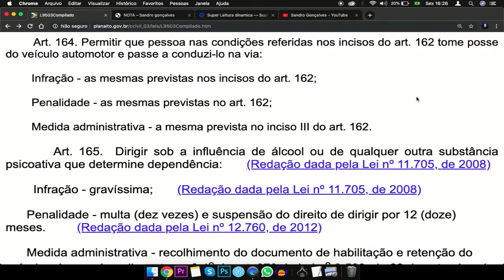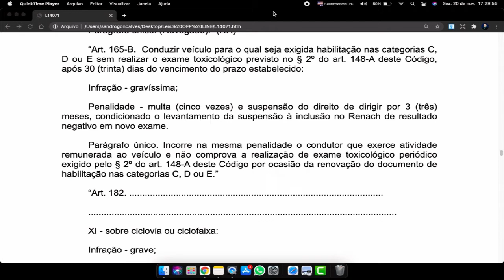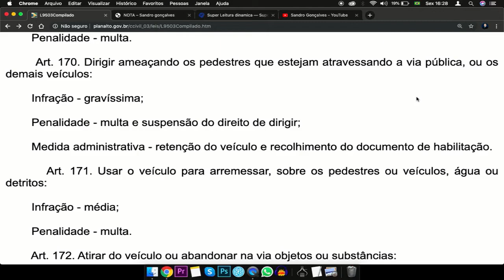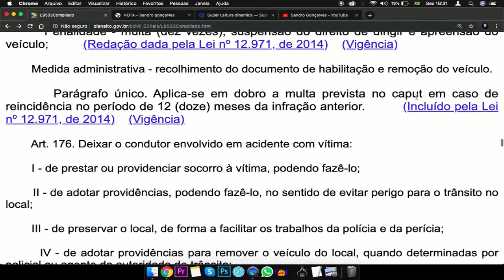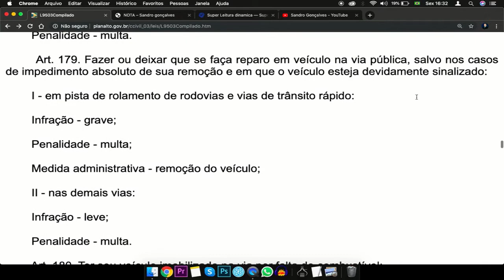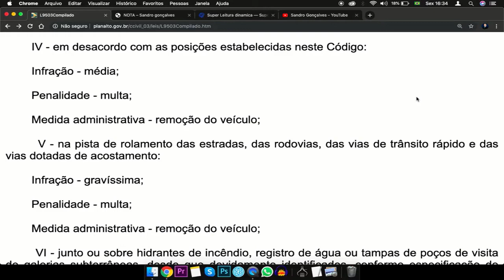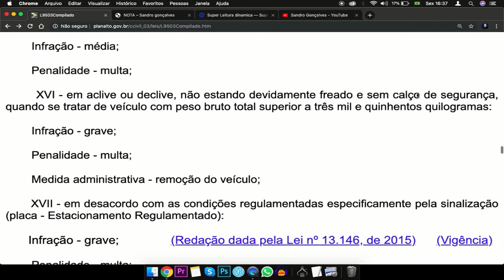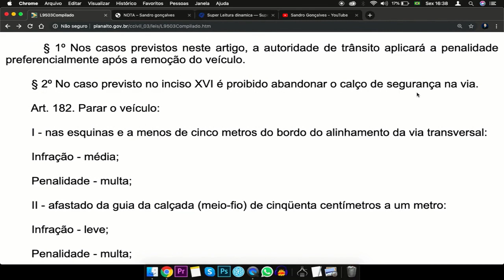Código de Trânsito Brasileiro Art 164 a 181 Lei 9503 Completa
Lei 9503 Completa - Código de Trânsito Brasileiro - Art. 164 a 181

Art. 164. Permitir que pessoa nas condições referidas nos incisos do art. 162 tome posse do veículo automotor e passe a conduzi-lo na via:

        Infração - as mesmas previstas nos incisos do art. 162;

        Penalidade - as mesmas previstas no art. 162;

        Medida administrativa - a mesma prevista no inciso III do art. 162.

        Art. 165.  Dirigir sob a influência de álcool ou de qualquer outra substância psicoativa que determine dependência:
        Infração - gravíssima;
Penalidade - multa (dez vezes) e suspensão do direito de dirigir por 12 (doze) meses.

Medida administrativa - recolhimento do documento de habilitação e retenção do veículo, observado o disposto no § 4o do art. 270 da Lei no 9.503, de 23 de setembro de 1997 - do Código de Trânsito Brasileiro.
Parágrafo único. Aplica-se em dobro a multa prevista no caput em caso de reincidência no período de até 12 (doze) meses.
        Art. 165-A.  Recusar-se a ser submetido a teste, exame clínico, perícia ou outro procedimento que permita certificar influência de álcool ou outra substância psicoativa, na forma estabelecida pelo art. 277:

Medida administrativa - recolhimento do documento de habilitação e retenção do veículo, observado o disposto no § 4º do art. 270.

        Art. 166. Confiar ou entregar a direção de veículo a pessoa que, mesmo habilitada, por seu estado físico ou psíquico, não estiver em condições de dirigi-lo com segurança:

        Infração - gravíssima;

        Penalidade - multa.

        Art. 167. Deixar o condutor ou passageiro de usar o cinto de segurança, conforme previsto no art. 65:

        Infração - grave;

        Penalidade - multa;

        Medida administrativa - retenção do veículo até colocação do cinto pelo infrator.

        Art. 168. Transportar crianças em veículo automotor sem observância das normas de segurança especiais estabelecidas neste Código:

        Infração - gravíssima;

        Penalidade - multa;

        Medida administrativa - retenção do veículo até que a irregularidade seja sanada.

        Art. 169. Dirigir sem atenção ou sem os cuidados indispensáveis à segurança:

        Infração - leve;

        Penalidade - multa.

        Art. 170. Dirigir ameaçando os pedestres que estejam atravessando a via pública, ou os demais veículos:

        Infração - gravíssima;

        Penalidade - multa e suspensão do direito de dirigir;

        Medida administrativa - retenção do veículo e recolhimento do documento de habilitação.

        Art. 171. Usar o veículo para arremessar, sobre os pedestres ou veículos, água ou detritos:

        Infração - média;

        Penalidade - multa.

        Art. 172. Atirar do veículo ou abandonar na via objetos ou substâncias:

        Infração - média;

        Penalidade - multa.

        Art. 173.  Disputar corrida:

        Infração - gravíssima;

        Penalidade - multa (dez vezes), suspensão do direito de dirigir e apreensão do veículo;